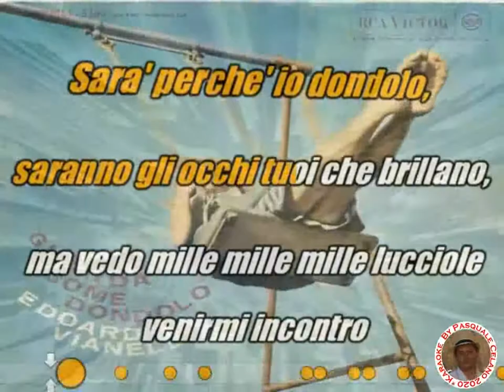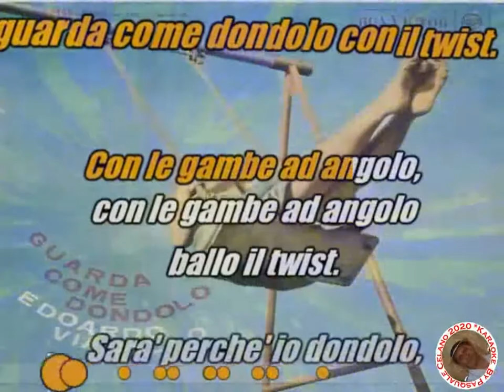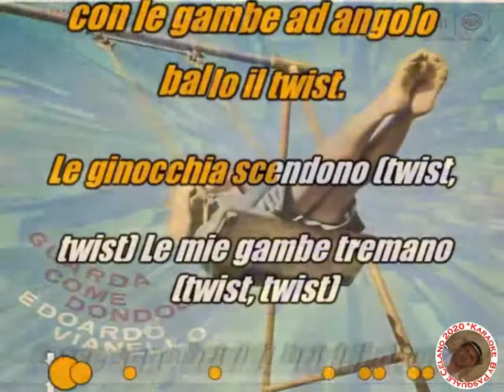Edoardo Vianello Guarda come dondolo KARAOKE FAIR USE